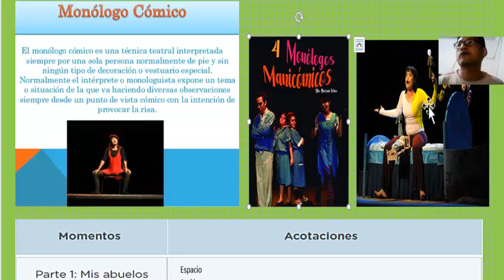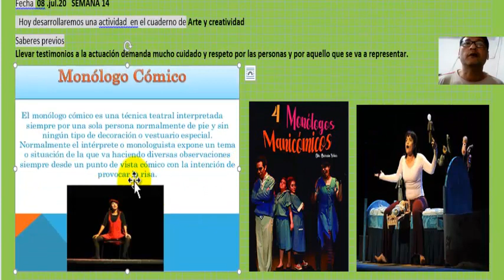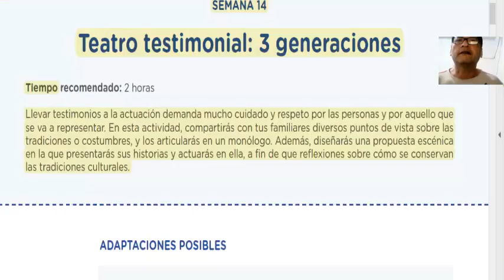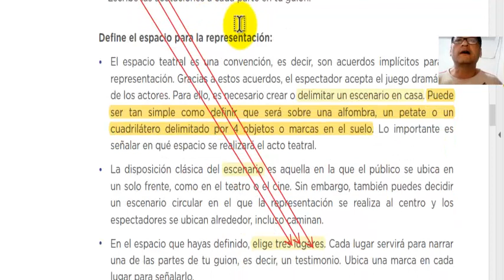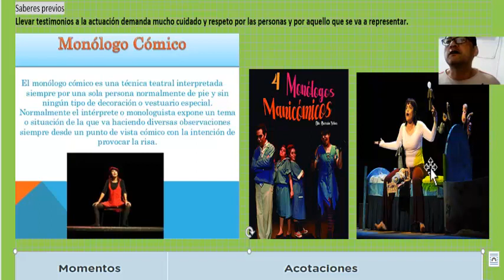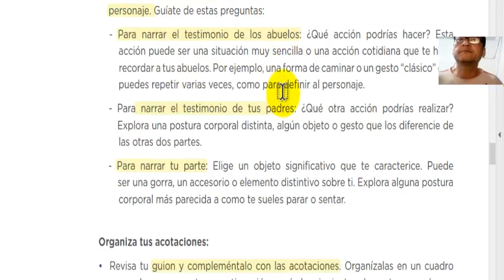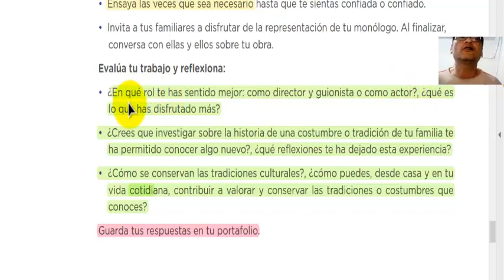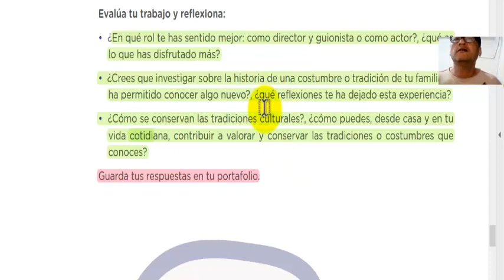Teatro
Para escenificar